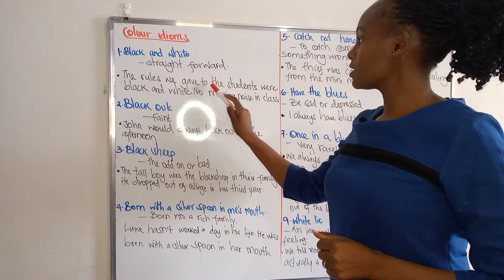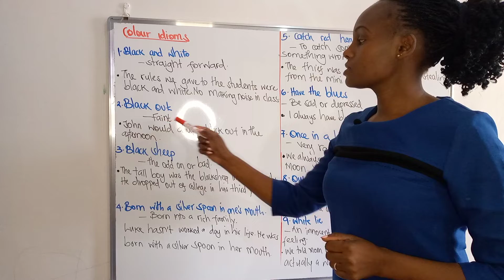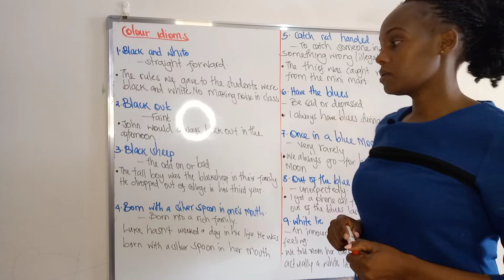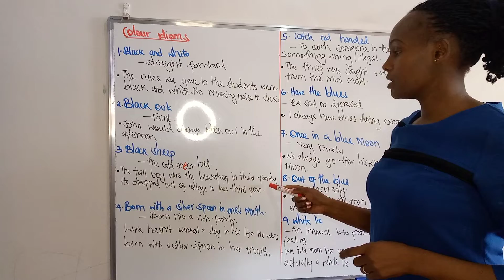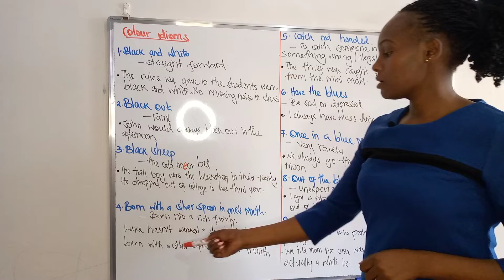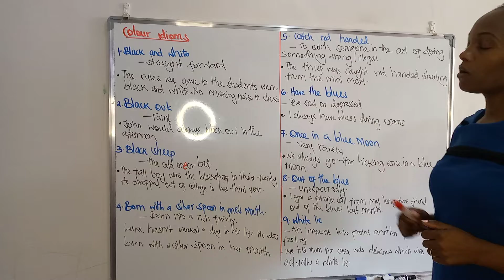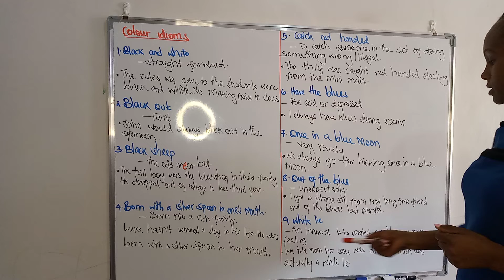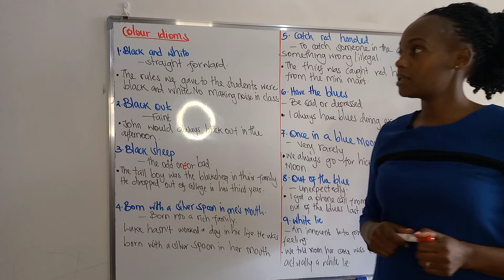Colour Idioms Lesson